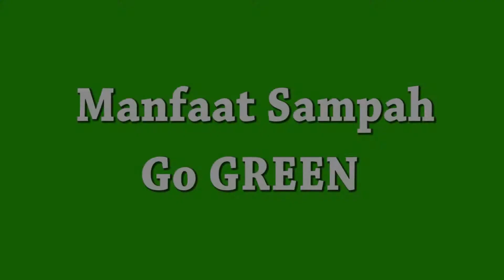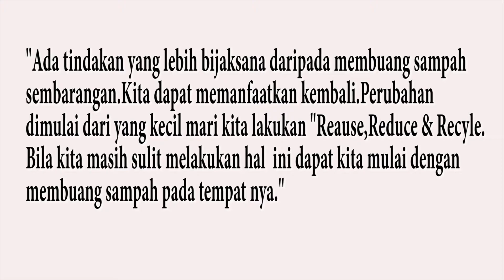MANFAATKAN SAMPAH ANDA | KARYA SISWI SMK NURUL JADID PAITON PROBOLINGGO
Siswi SMK Nurul Jadid Paiton memanfaatkan sampah untuk Kreativitas santri